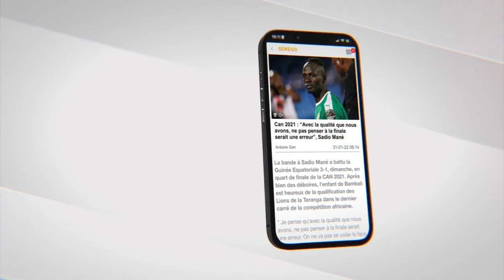Le Président Macky Sall était à la 77e Assemblée générale de l’ONU